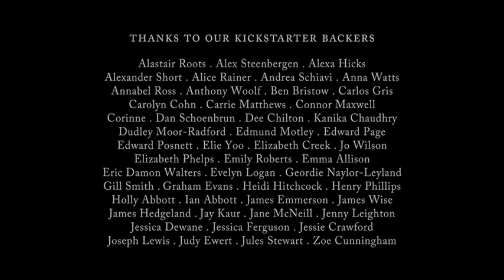Ferried (2016) - Navin Chowdhry Short Film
Synopsis: Ferried is a character led, dramatic short film about loneliness in older people; it shows what one man's kindness can do for another.